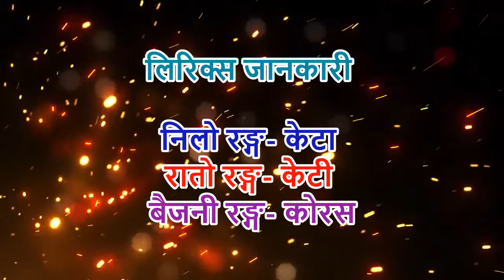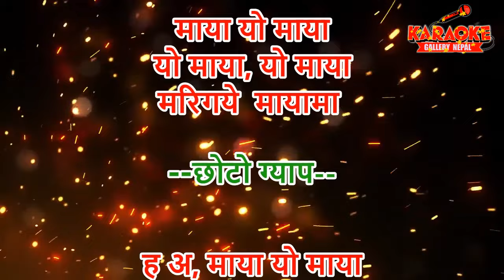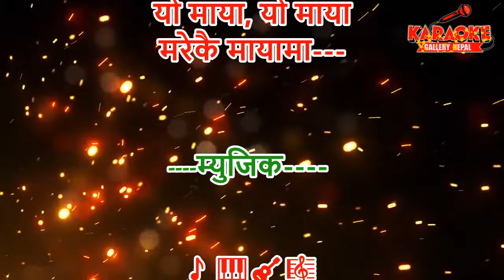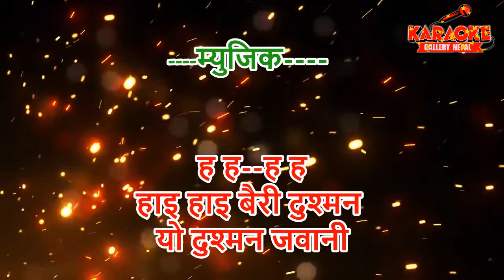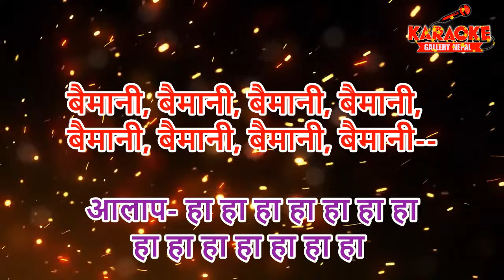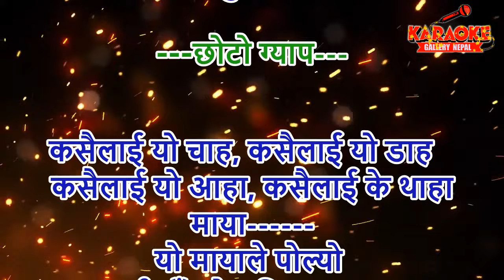Maya Yo Maya Karaoke || माया यो माया || Astha Raut & Dinesh DC || HD Karaoke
♬♪Song Credit🎵
🎼 गीत-  माया यो माया
🎙️ स्वर-  आस्था राउत, दिनेश डिसी
✍️ शब्द- सुरेश अधीकारी
🎸 सङ्गित- सुरेश अधीकारी
🎬 चलचित्र- Maya's Bar